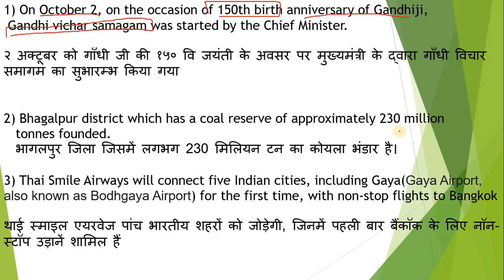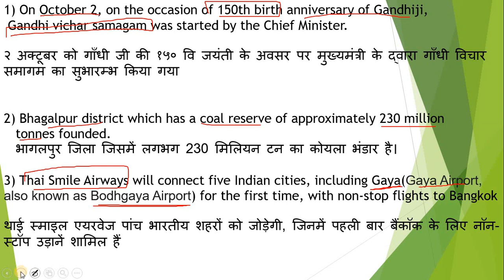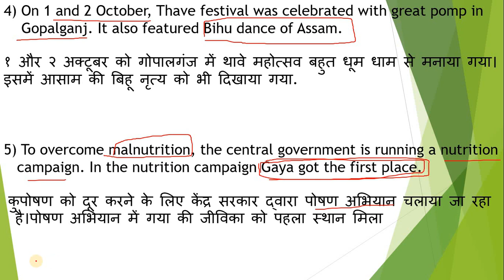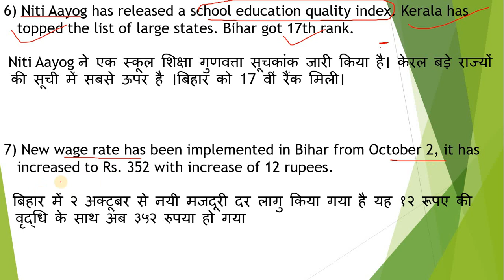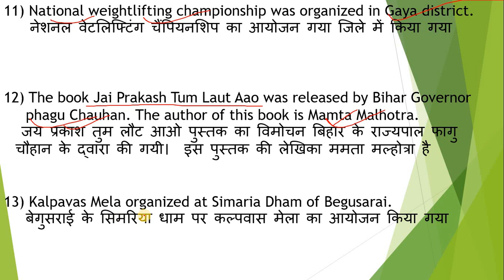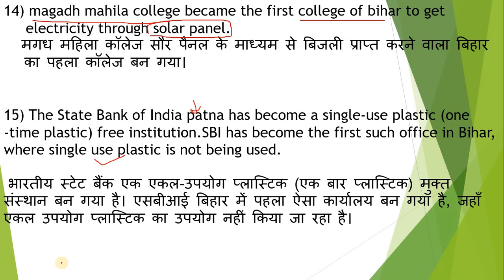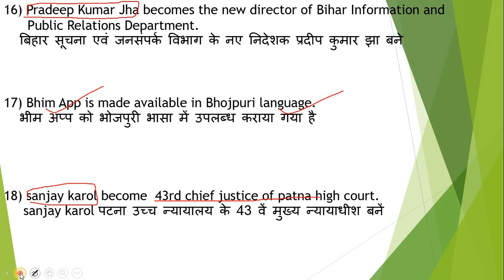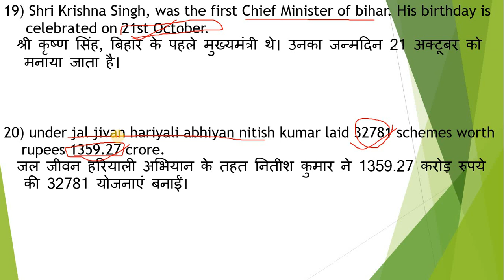STET computer science 2019 //October month GK and Ca//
this video includes october month bihar current affairs.